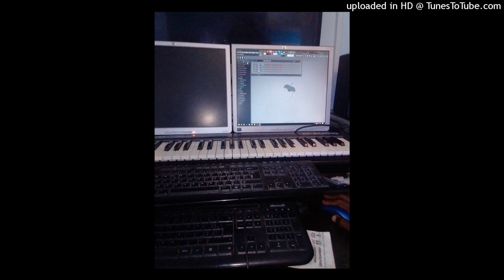Sim+Vira+grande+choro_Irmão+Jurelmo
Irmão_Jurelmo sim virá grande choro